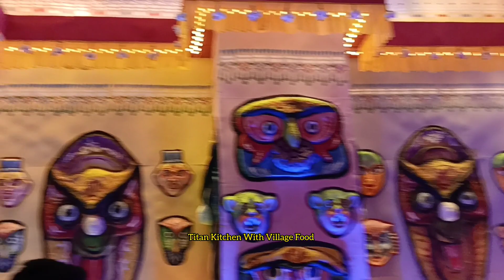ষষ্ঠীর রাতে বর্ধমানে দূর্গা পূজা পরিক্রমা 2023।।Durga Puja।।@titankitchenwithvillagefood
বর্ধমান জেলার দুর্গা উৎসব 2023।।Durga Puja।।@titankitchenwithvillagefood

Hi Friends,
                আমি চন্দ্রিমা,"Titan Kitchen With Village Food"এ সবাইকে স্বাগত।

Musician: @iksonmusic

Musician: @iksonmusic

Musician: @iksonmusic